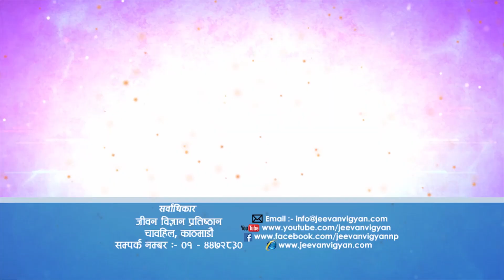ईश्वरलाई पूर्ण रूपमा प्राप्त गर्न अनन्य भक्तिद्वारा सकिन्छ (श्रीमद्भगवद्गीता: अध्याय ११ श्लोक ५४)